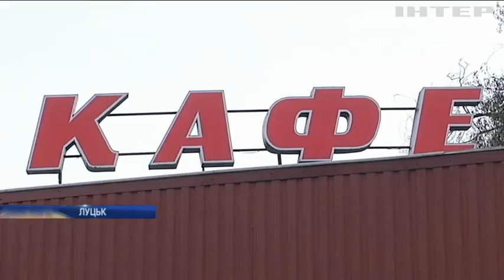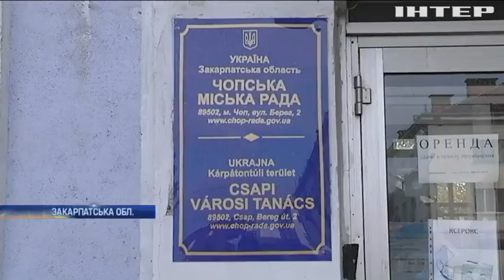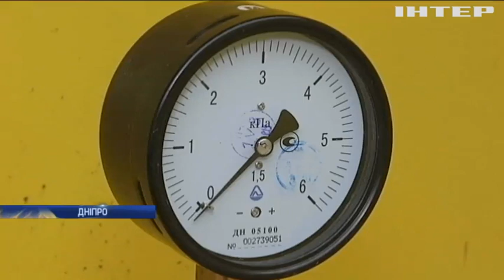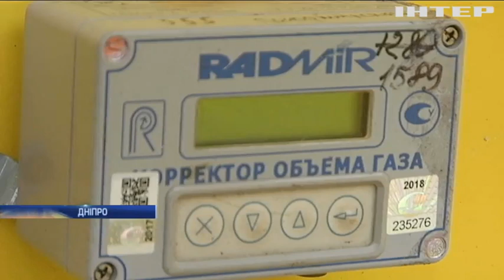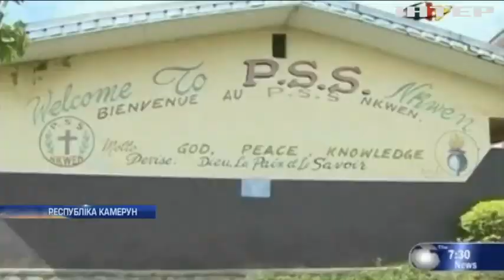Новости 8:00, выпуск за 6 ноября 2018 года